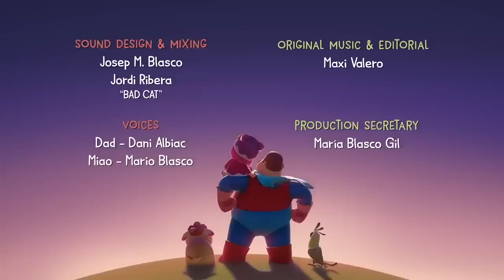Milk Face! | Hero Dad | Cartoons for Kids | WildBrain Wonder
Miao and Tua have troubles deciding which bin is the right one in order to throw a crystal bottle. Dad will help them to understand that each bin has a different color and is used for a different kind of waste. Would they be able to do it by themselves following Dad’s instructions?